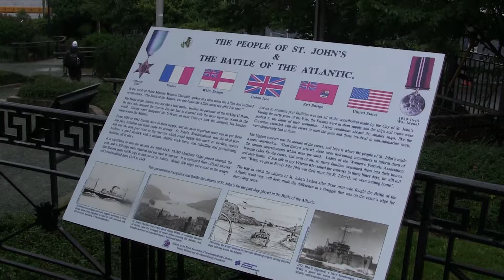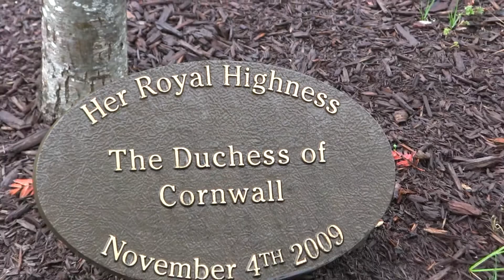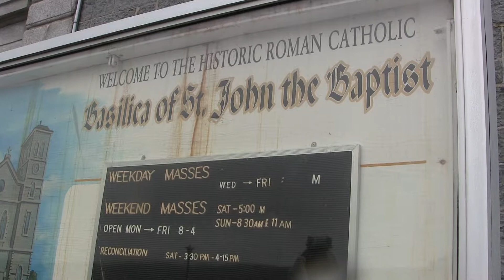A Glimpse of Canada... St John's with John Cull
John Cull visits St John's in Newfoundland, Canada